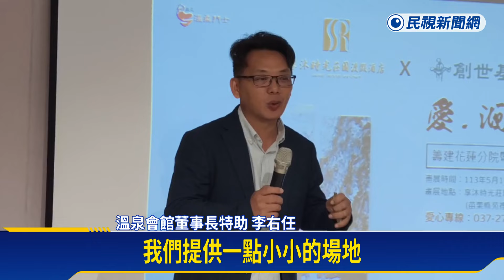創世基金會創辦人曹慶 開畫展募款助植物人－民視新聞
【民視即時新聞】創世基金會創辦人-曹慶；早年從照顧植物人的經驗中，產生靈感，能夠用棉花棒，畫出水墨畫；高齡99歲的他，最近在苗栗一間溫泉會館，舉辦一場公益畫展，為籌建花蓮分院，以及苗栗分院的日常經費募款，以照顧更多的植物人。